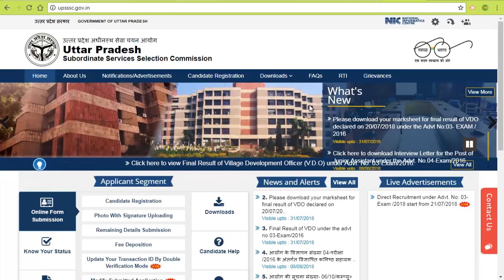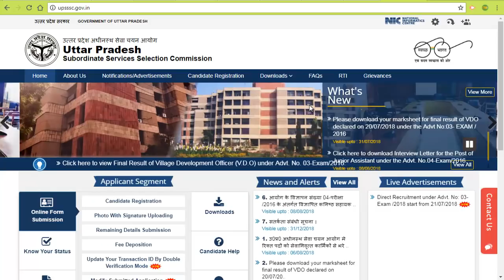UPSSSC Vyayam prashikshak / Vikas dal Adhikari exam date declared